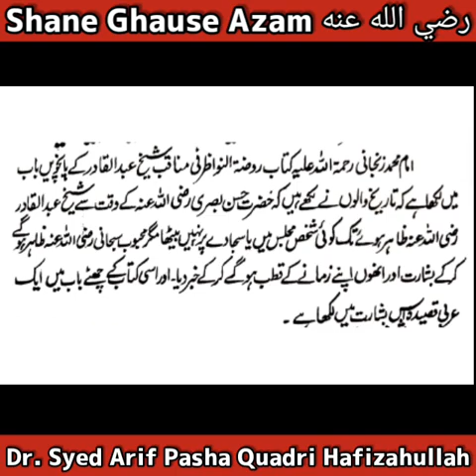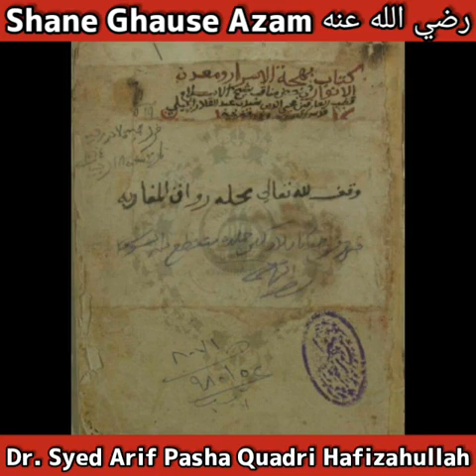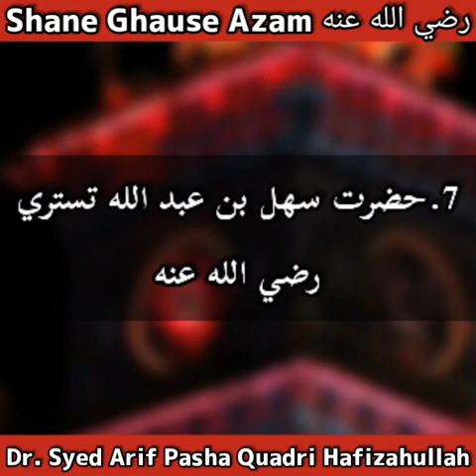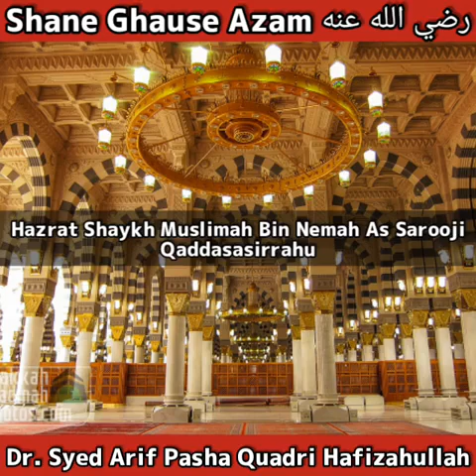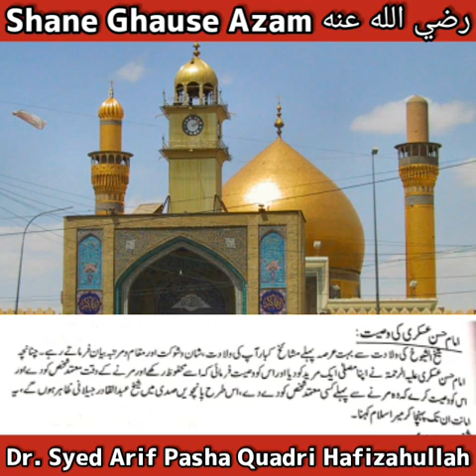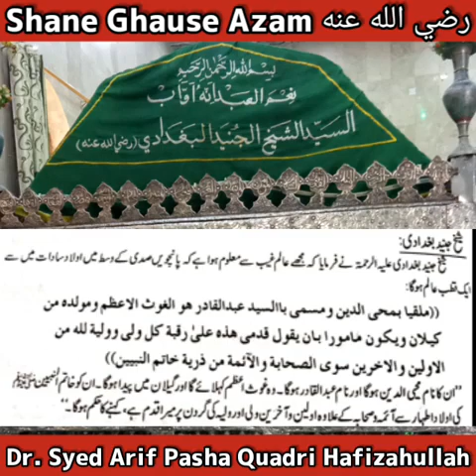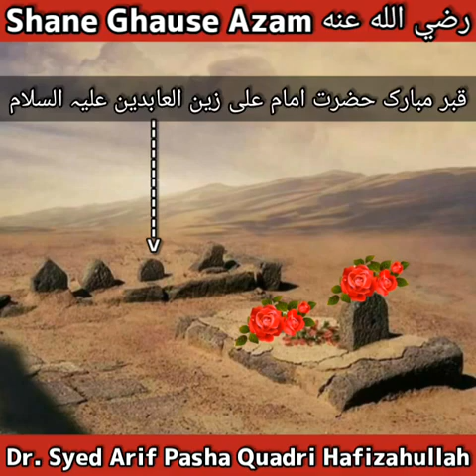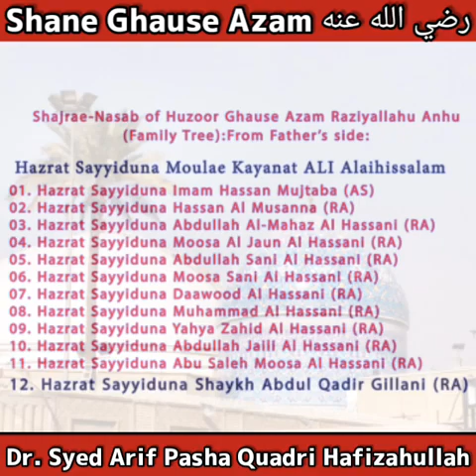Khush Khabaree # Shane Ghause Azam : Clip 07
These Clips of SHANE GHAUSE AZAM رضي الله عنه series in our YouTube channel Quadiriyyah Organization - India are compiled and recorded in Urdu by Dr. Syed Arif Pasha Quadri Hafizahullah

The Speaker is a Renowned and Highly Regarded ISLAMIC SUFI SCHOLAR from the Lineage of Quadri Tareeqah from India, Dr. Syed Arif Pasha Quadri Hafizahullah.

The Clips Of "Shane Ghause Azam رضي الله عنه " series will have the content
Related to Sultan Ul Auliya, Meheboob
e Subhani, Huzoor Sayyiduna Shaykh Abdul Quadir Al Gilani رضي الله عنه directly or indirectly.

Watch & Share this "Shane Ghause Azam رضي الله عنه" Series videos of our Youtube channel Quadiriyyah Organization - India.